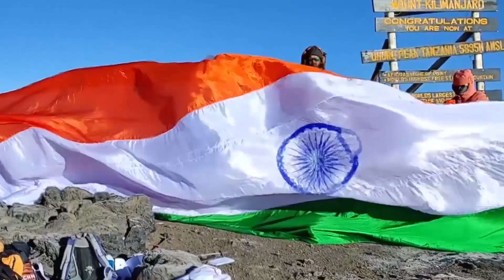MAXIMUM NAMES OF INDIAN SATELLITES RECITED IN ONE MINUTE BY A TEENAGER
The World Record of “MAXIMUM NAMES OF INDIAN SATELLITES RECITED IN ONE MINUTE BY A TEENAGER” is achieved by VOLGA MARIYA SUNIL on 22nd September 2021 from Wayanad (Kerala) India. 16 years 1 month 17 days old Volga Mariya recited names of 123 Indian satellites in 1 minute and has set a new world record for International Book of Records.